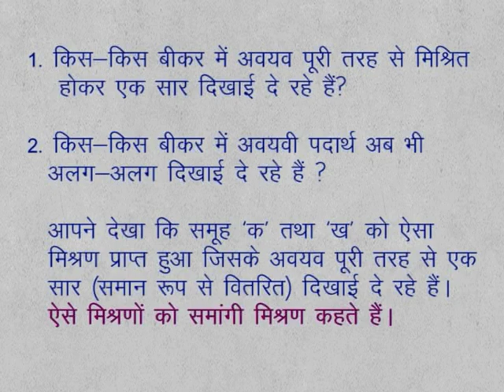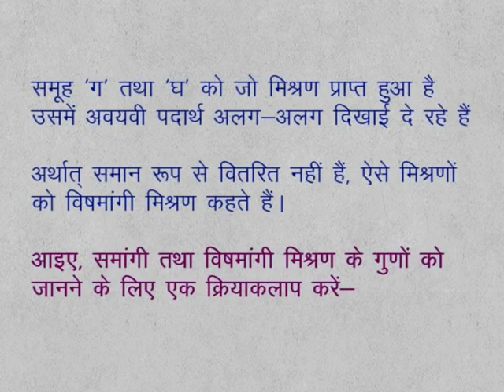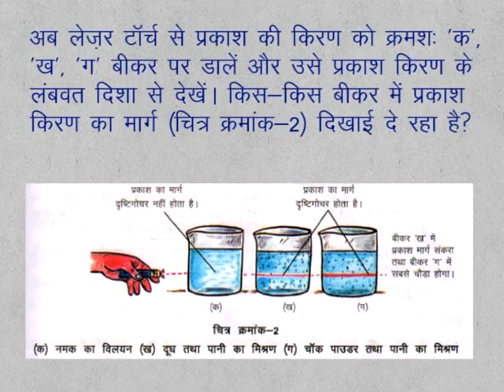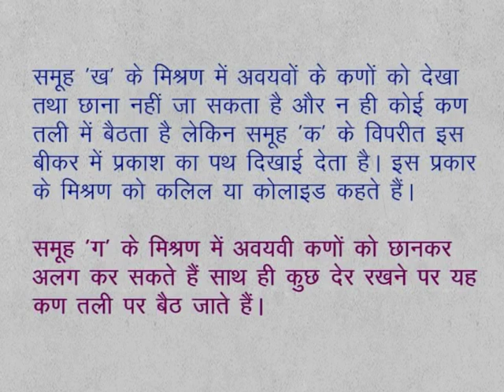CLASS 9th SCIENCE | CHAPTER 2 | MATTER : NATURE AND BEHAVIOUR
CLASS 9th SCIENCE | CHAPTER 2 | MATTER : NATURE AND BEHAVIOUR | TYPES OF MIXTURE | 2.3 |